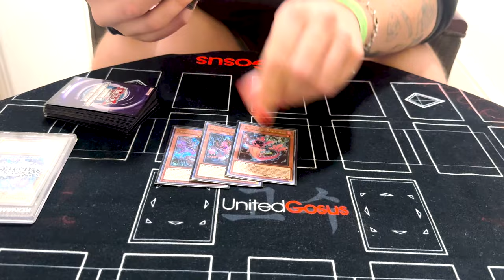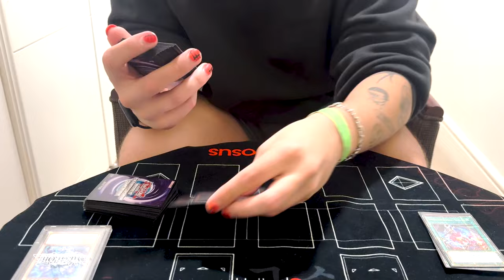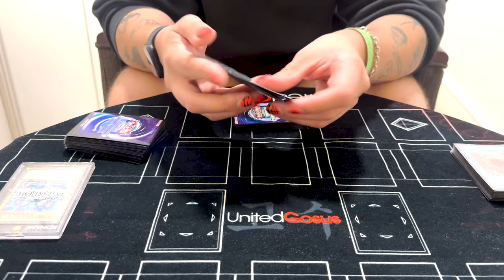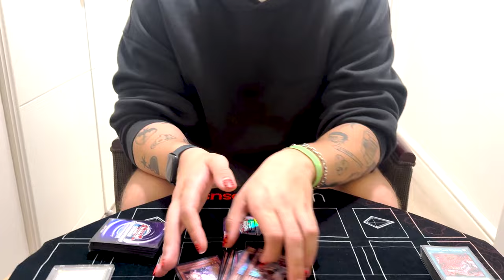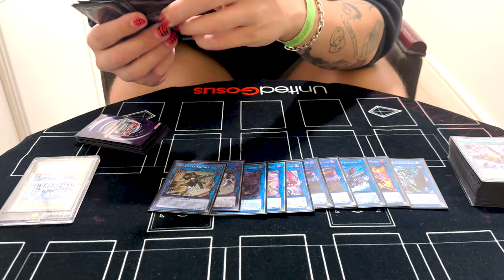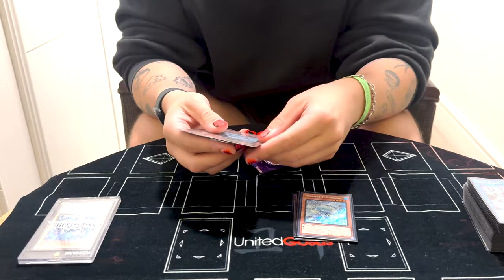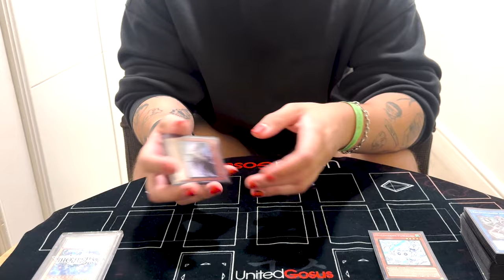FINALIST YCS Guayaquil 2024 - Snake-Eyes Kashtira Azamina - Rico Eichelberger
Main Deck 0:00
Extra Deck 4:50
Side Deck 6:10
Shoutouts 8:01